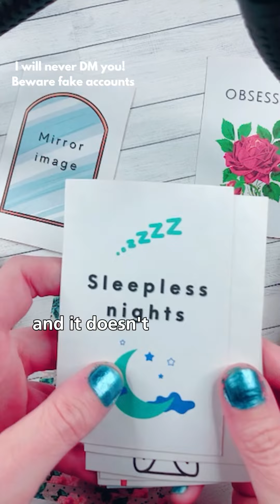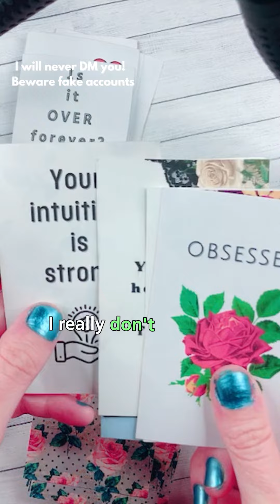Obsessed needthismessage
Obsessed?